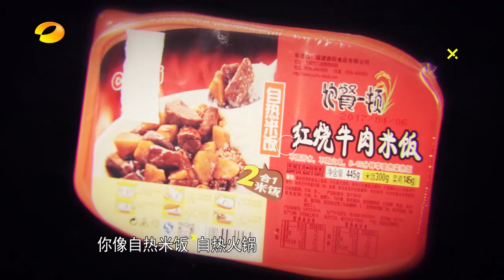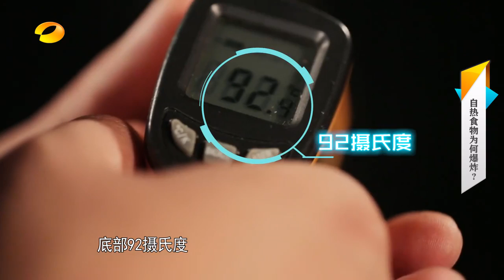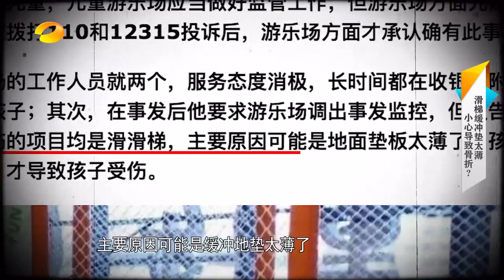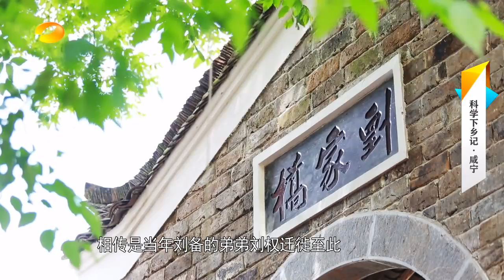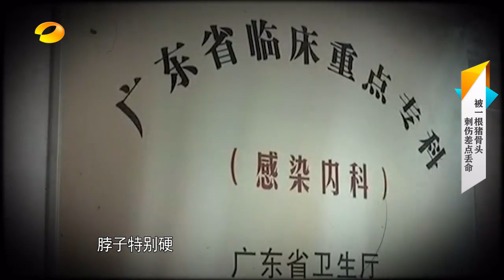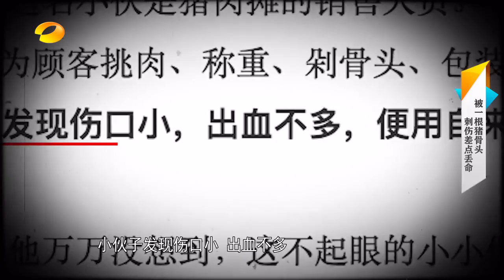《新闻大求真》News and science：自热食物为何爆炸？【芒果TV精选】